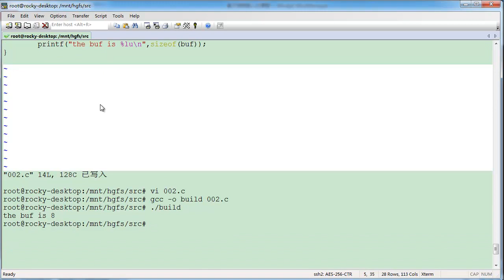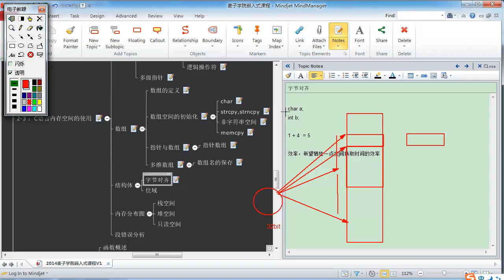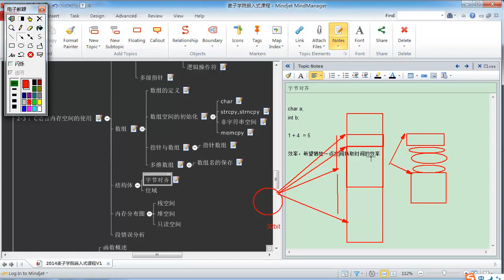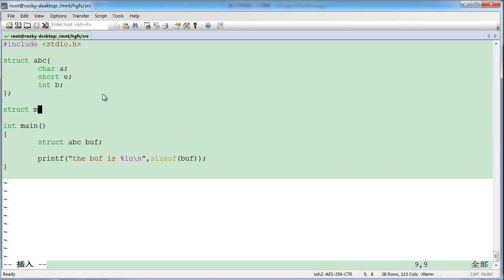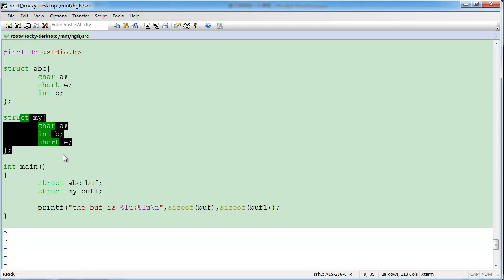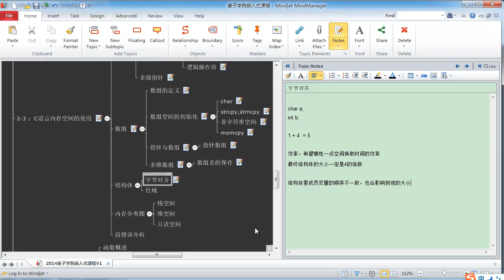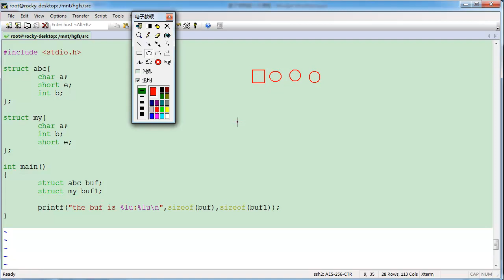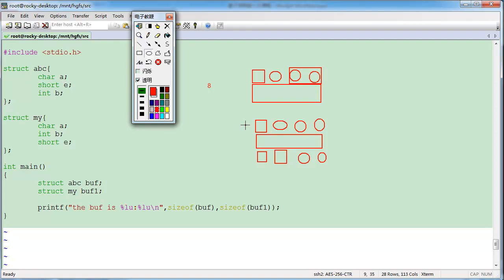嵌入式C语言高级 内存空间19 结构体字节对齐